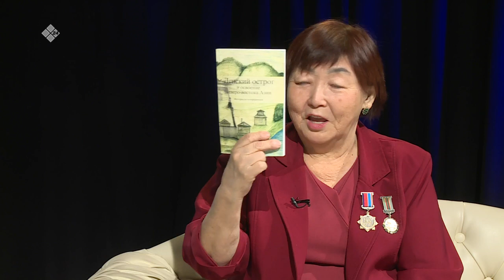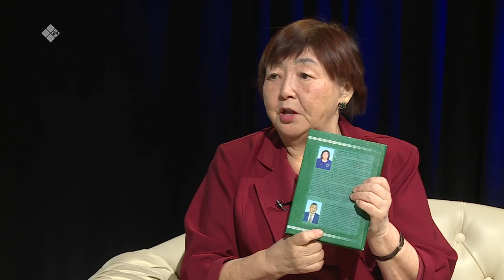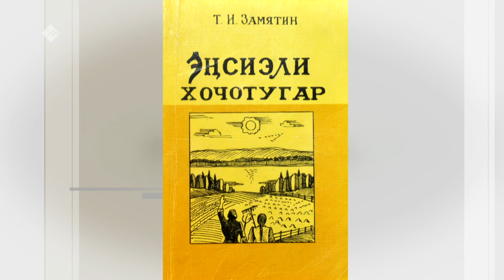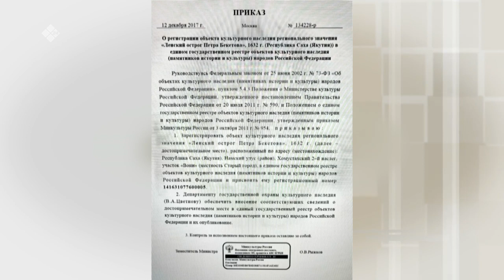«Сэһэн сирэ» биэриигэ: кыраайы үөрэтээччи Ульяна Сивцева (18.12.22)